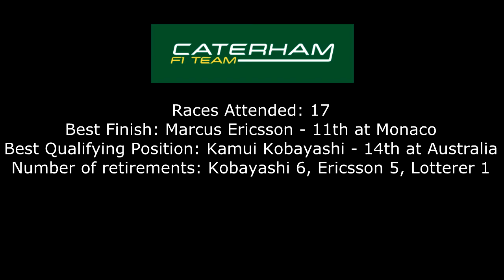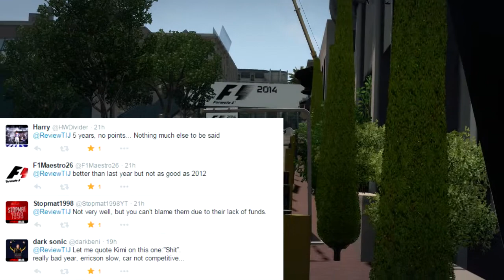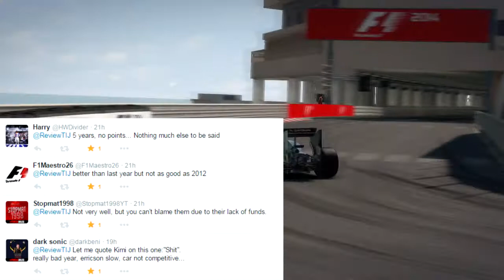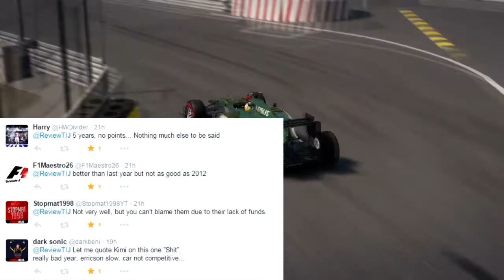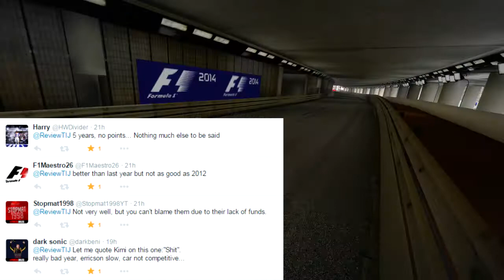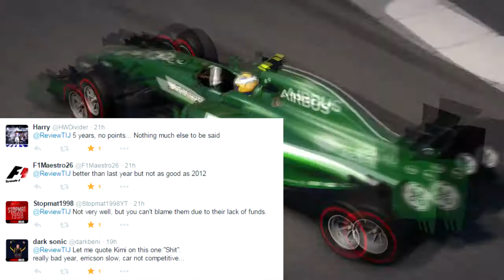F1 2014: Team Reviews - Episode 1 - Caterham! (w/Blakey748)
The Formula 1 season has come to its climax, Lewis Hamilton has won his second world title, and F1 isn’t back until March! For a little while until then, myself and Ben will be reviewing each team’s season, one by one, opening today with Caterham, and concluding with the constructors and drivers champions Mercedes. Enjoy the video :)